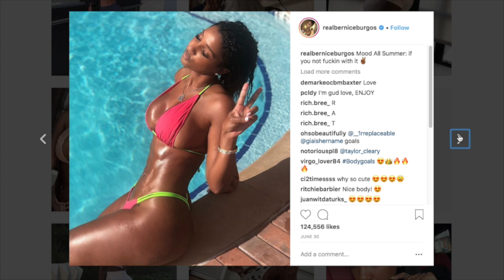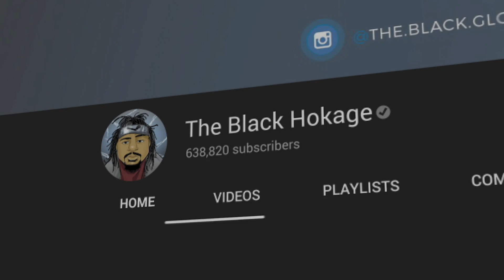Def Jam Teases New Game 😱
The official Def Jam twitter asked fans what city they'd like to see the next game in. Does this mean a Fight For Ny sequel is coming?